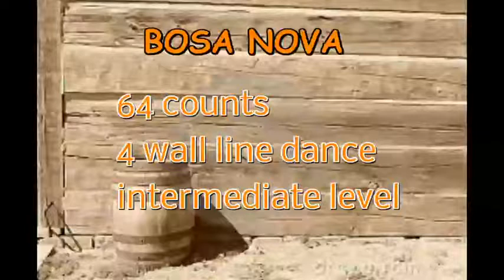BOSA NOVA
BOSA NOVA   «  Line Dance «
64 counts
4 walls
Level   :  Intermediate
Muziek   :  Bosa Nova